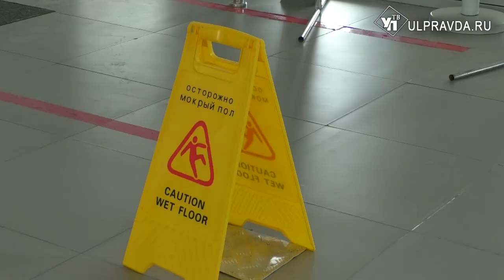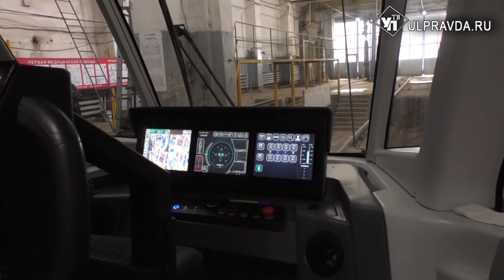Моют, орошают, предупреждают. Как общественный транспорт от вирусов очищают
В Ульяновской области продолжается дезинфекция авто-, аэро- и жд-вокзалов, общественного транспорта и остановок. Дезинфицируют их в соответствии с рекомендациями Роспотребнадзора.